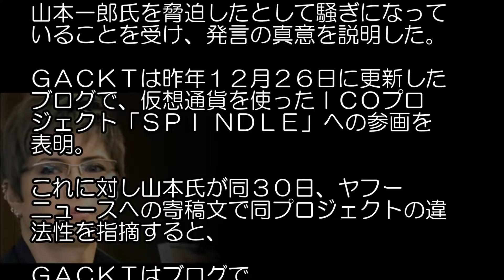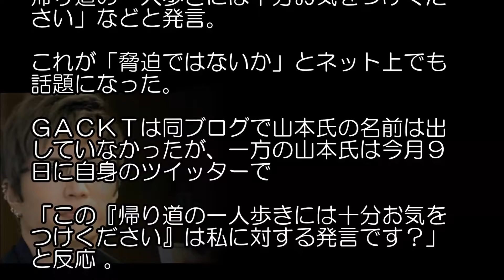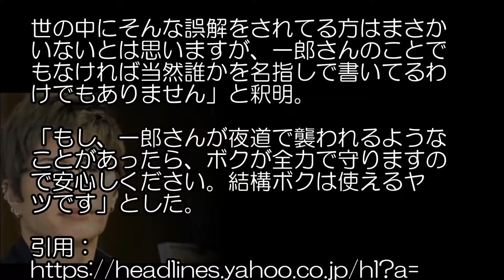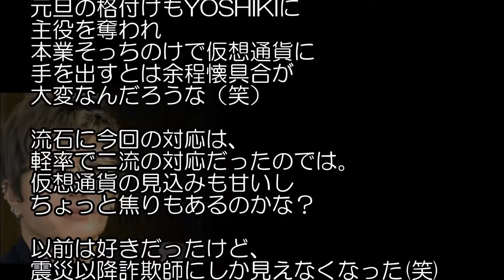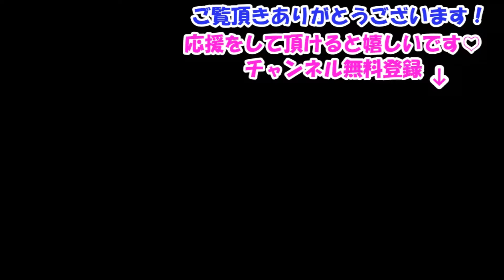ＧＡＣＫＴが脅迫、夜道注意の発言 発言の真意を説明。「冗談でつづった言葉？」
【関連動画】

GACKTが出演「芸能人格付け」の関係者が【連勝の裏側】について暴露‼【マニフォレ芸能チャンネル】

GACKT “知識人”としてのキャラが定着したが、リテラシーを語る資格なし!?　【芸能追っかけ】